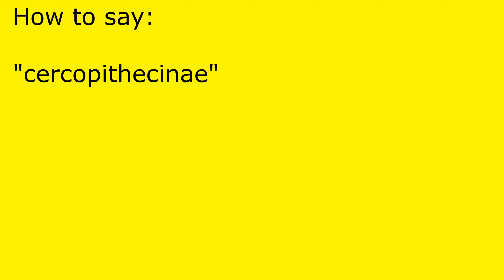How to pronounce cercopithecinae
cercopithecinae pronunciation.